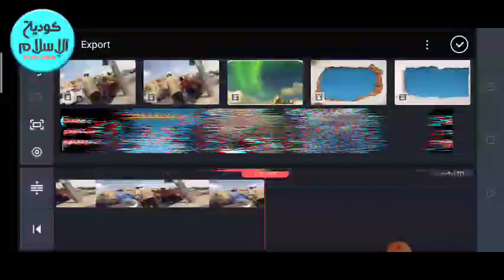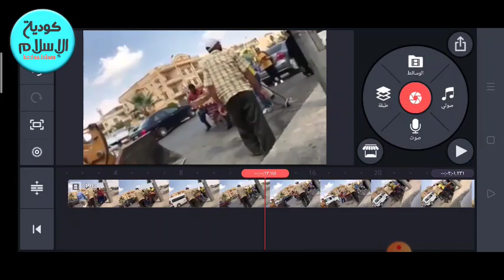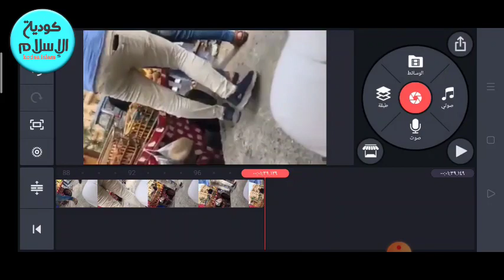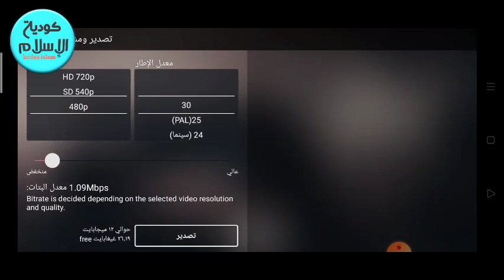افضل فيديو لتعلم كيفية قص و قطع الفيديوهات بطريقة إحترافية علي برنامج كين ماستر kinemaster#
كيفية قص الفيديوهات علي برنامج كين ماستر
كيفية تقطيع الفيديوهات علي برنامج  كين ماستر
كثيرا منا يجد صعوبة في قص الفيديوهات وإزالة بعض الأجزاء منها
في هذا الفيديو اوضح لك كيفية القص في اول الفيديو وفي منتصفه وفي ٱخره